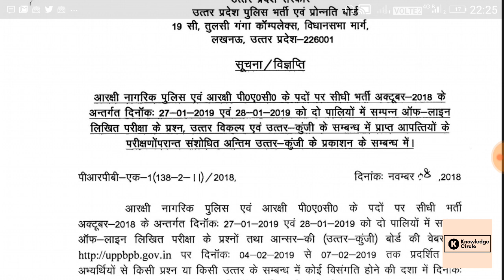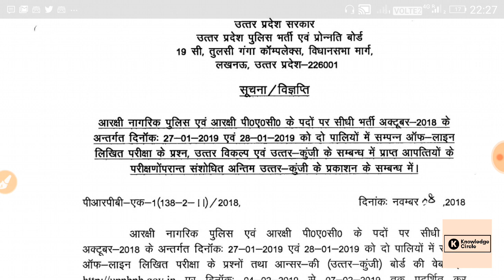Up 49000 police संसोधित उत्तर कुंजी हुई जारी ll अब इस दिन आयेगा परिणाम